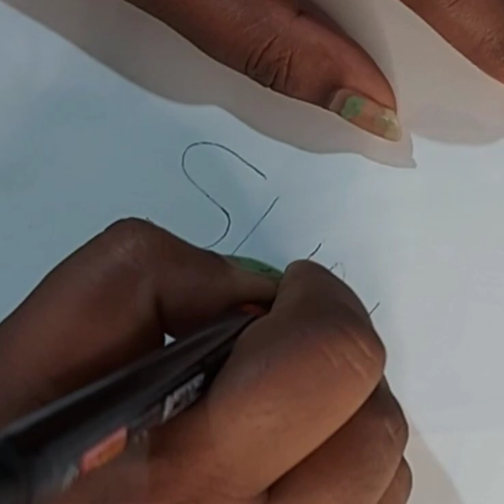SUN transformation into SHIVA#how to draw Shivaling#diy#sketch